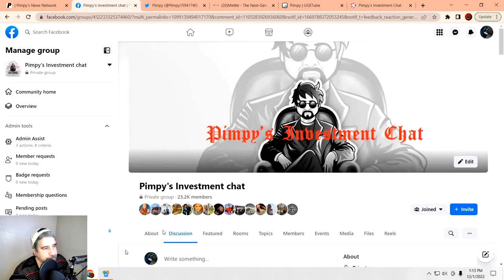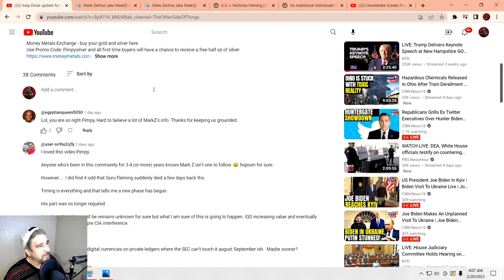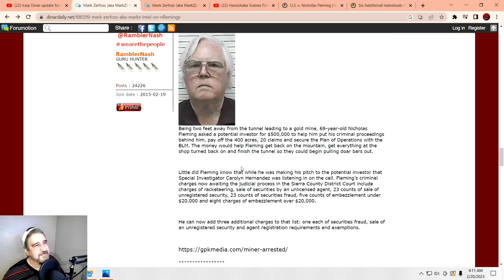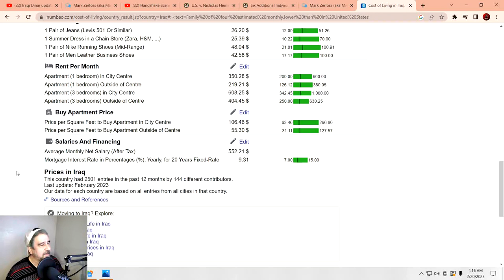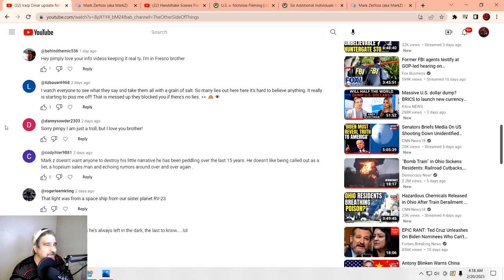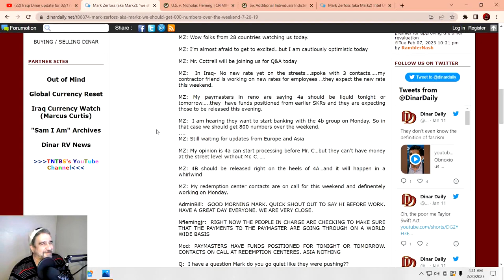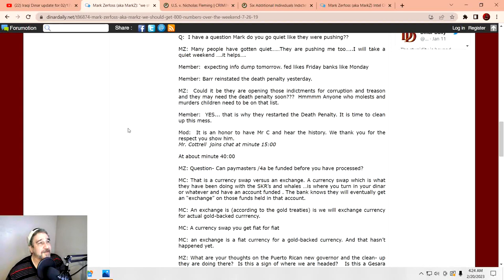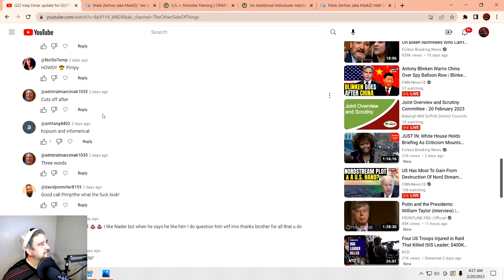Responding to your comments and sharing some info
2019 Mark Z